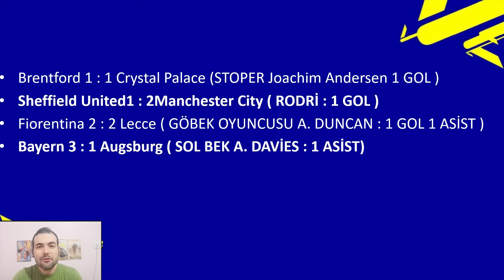POTW ( HAFTANIN OYUNCULARI ) KİMLER GELEBİLİR ? 31 AĞUSTOS POTW TAHMİN ( eFootball 2023 Mobile )